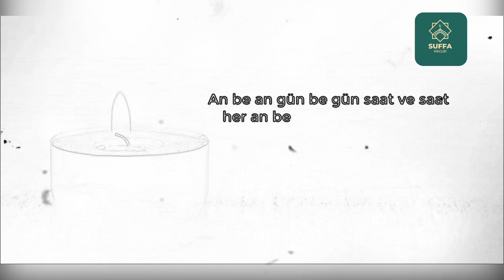Hayati İnanç Kurban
Kurban - Hayati İnanç